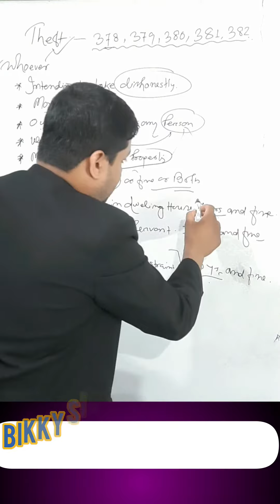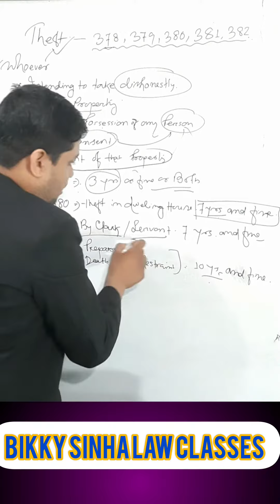IPC Theft provision Rapid Revision | Judicial exam preparation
Topics for Judicial Service Exam Preparation

Instagram: follow this Channel on Instagram